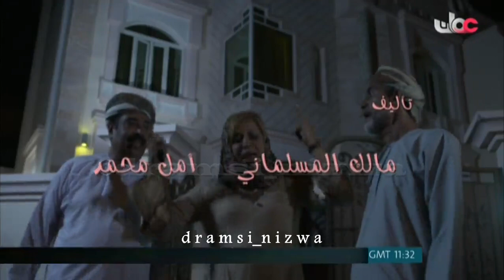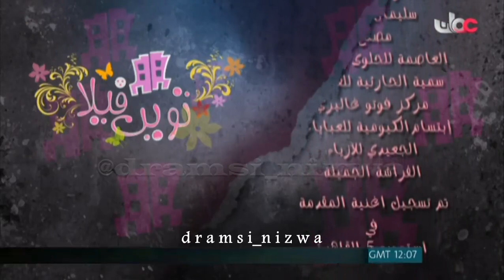المسلسل العُماني تون فيلا حلقة ( زوج ع الفاضي ) انتاج 2011م